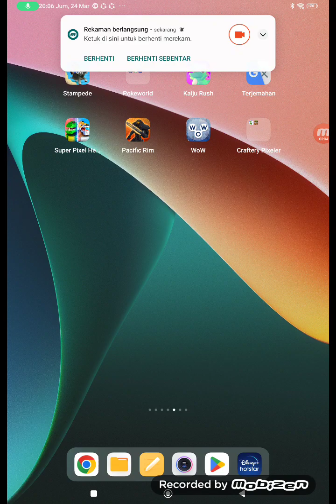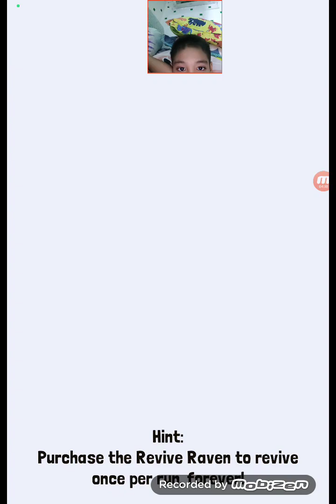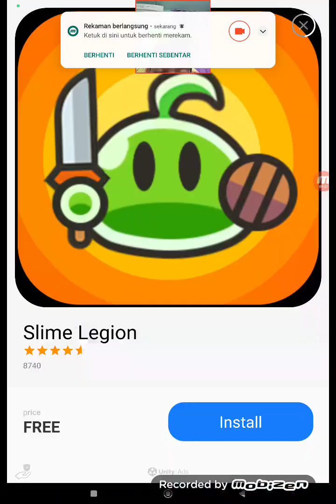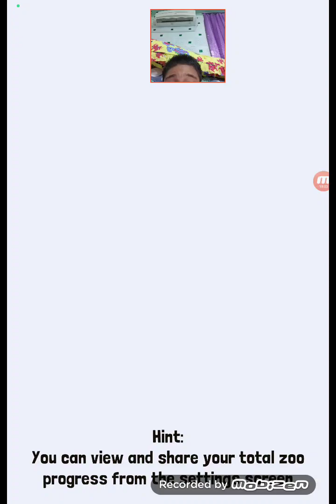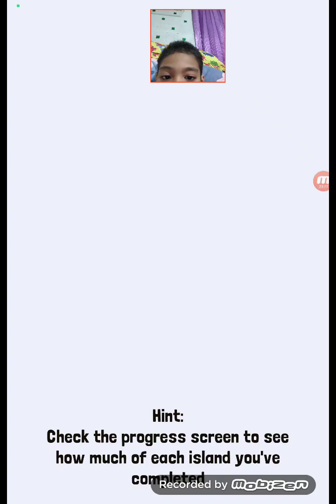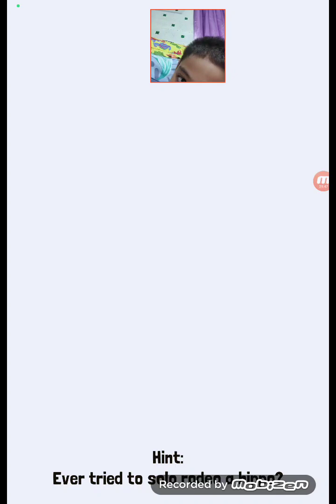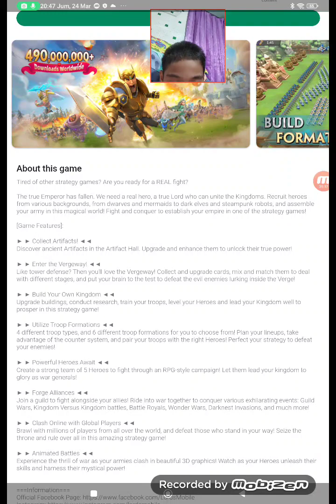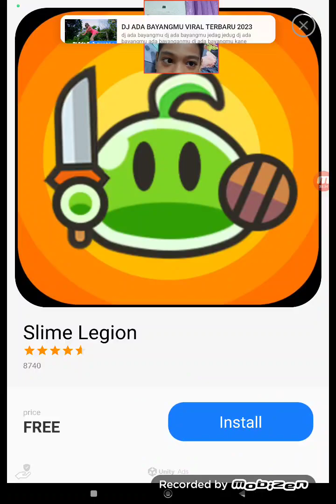Welcome to my Rodeo Stampede my pren!!